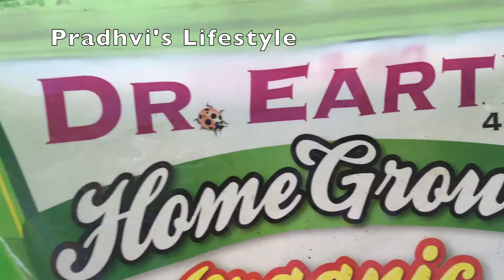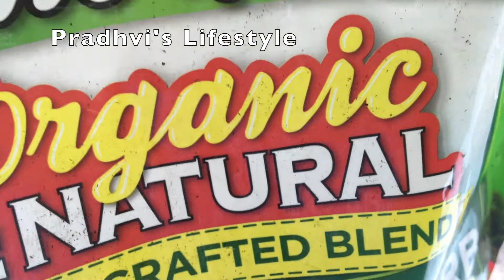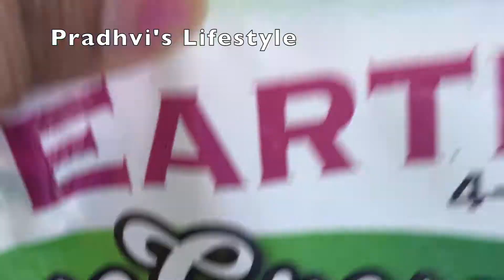My Balcony Garden Tour in USA 2020|Pradhvi's Lifestyle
Hi Friends,
In this vlog, I have shared My Balcony Garden Tour in USA 2020 .